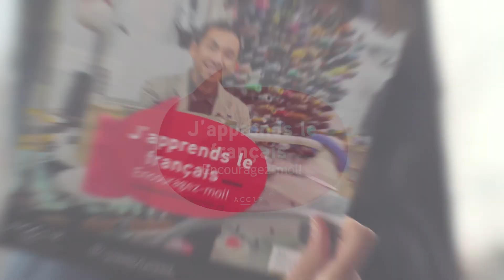Apprendre le français en tenant boutique!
Découvrez la vidéo de présentation de la seconde édition du programme Jumelage linguistique de la Chambre. Réalisé en partenariat avec des universités de la métropole, ce programme propose aux commerçants des ateliers de français gratuits, pratiques et animés par les étudiants.